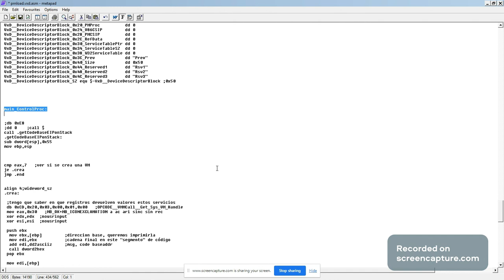Programación de Bajo Nivel - VxD Simple, main() y Cuerpo del Programa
C:\api\bin\MSDOS\WINDIR\prnload.vxd

Muestra cómo crear manualmente una VxD que controle la máquina al máximo privilegio posible hasta llegar al control total y la programación del hardware.

Basado en las clases y carreras del colegio Nazareth, Doctor Miguel Ángel Gallardo, la escuela Pilar Velásquez, el bachillerato del instituto José Damián Vilacorta y la carrera de Técnico en Ingeniería de Programación, Sistemas y Redes Informáticas.